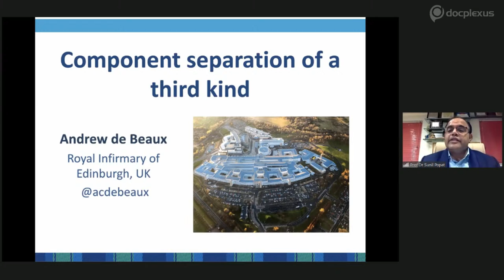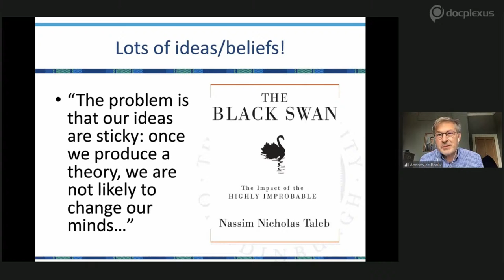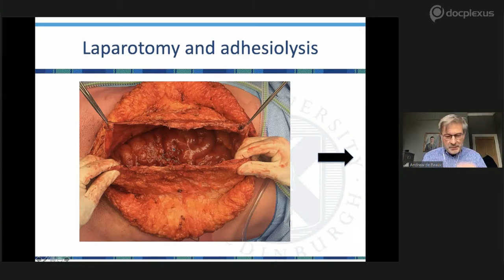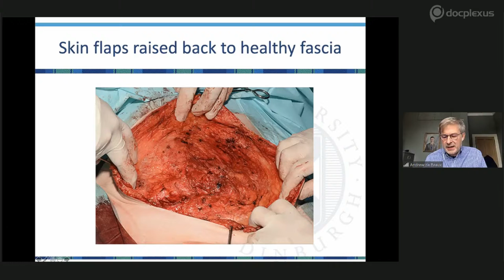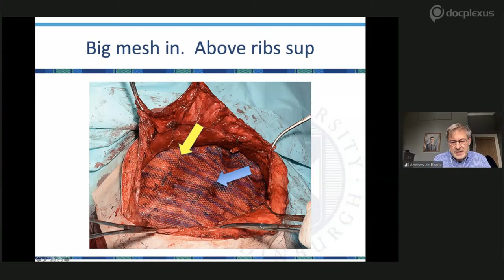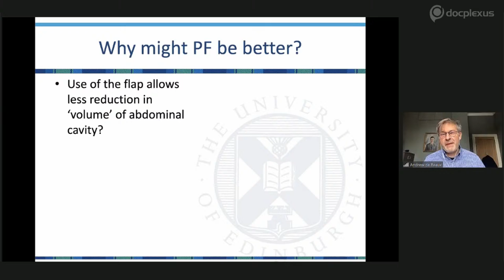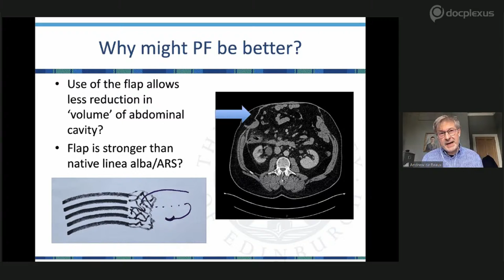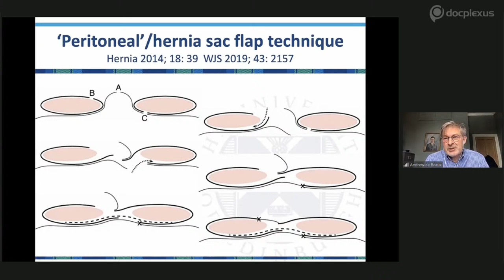Component Separation Of The Third Kind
Docplexus presents to you HSI Prime Time- Listen to the Legend by Dr. Andrew de Beaux on “Abdominal component separation of the third kind” on 9th January 2021, at 6:00 PM. The coordinator for the webinar is Dr. Pallawi Priya.

Hear the legend talk about his novel Peritoneal Flap technique, its principles, and applications in hernia surgery.

In this 30 minutes interactive webinar, the expert will share insights on “Component Separation Of The Third Kind.”

Get all your queries answered by the expert at the end of the session.